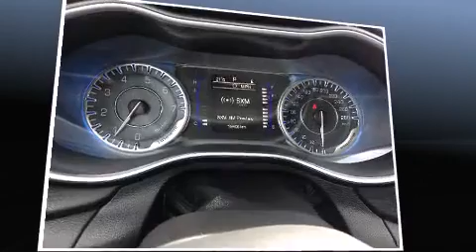2015 Chrysler 200 Limited in Saskatoon, SK S7L5S8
Auto Clearing Chrysler Dodge Jeep Ram
331 Circle Drive West
in Saskatoon, SK S7L5S8

Outstanding design defines the 2015 Chrysler 200. This 4 door, 5 passenger sedan has not yet reached the 20,000 kilometer mark! A wealth of standard features means that you no longer have to sacrifice. Like heated seats, delay-off headlights, variably intermittent wipers, a trip computer, an outside temperature display, remote keyless entry, an overhead console, and cruise control. Audio features include an AM/FM radio, steering wheel mounted audio controls, and 6 speakers, enhancing the audio experience throughout the interior. Side curtain airbags deploy in extreme circumstances, shielding you and your passengers from collision forces. We have a skilled and knowledgeable sales staff with many years of experience satisfying our customers needs. We'd be happy to answer any questions that you may have. We are here to help you.